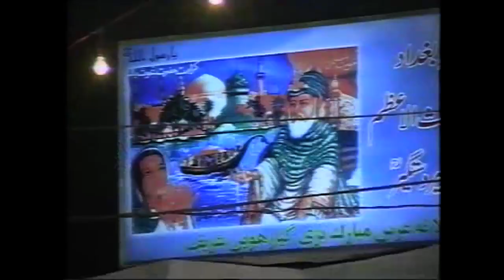Arif Feroz Qawal || Ghous Pak di diwani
This is a sufi channel
Sufiyana Kalam like
Naat Sharif s.w
Qaseeda A.a
Manqbat R.A
Gazal

Language:
Punjabi
Urdu
Persian
Hindi
Poorbi

Let the music elevate your spirit and brighten your day!